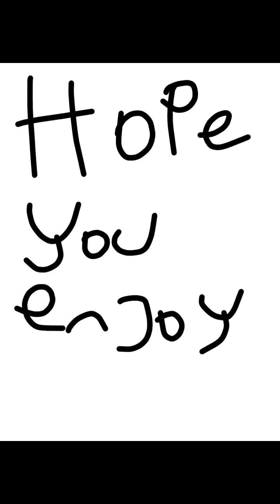That cat series ep 6 the season finale